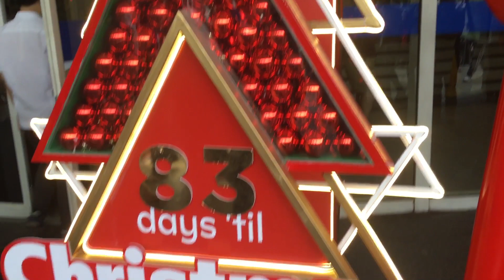83 days till Christmas from SM Malls